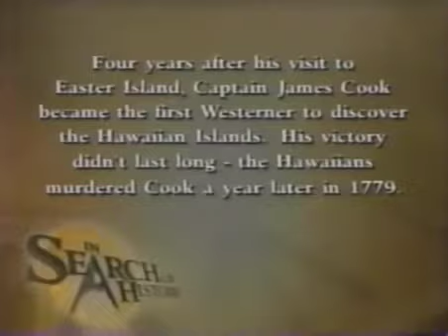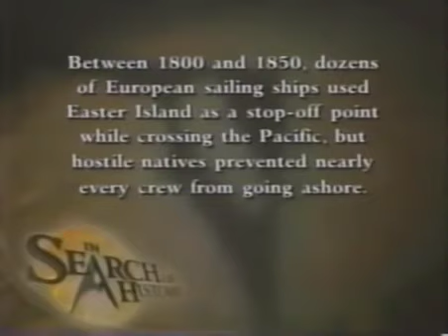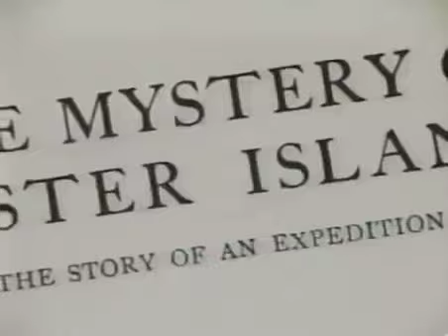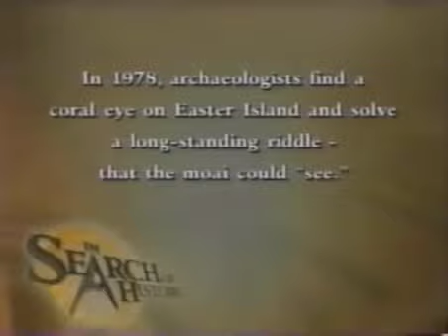In Search Of History - Mysteries of Easter Island (History Channel Documentary)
Special Thanks To YouTuber Red Siegfried For Making This Upload Possible!

A remote, bleak speck of rock in the middle of the Pacific, Easter Island, or Rapa Nui, has mystified the world ever since the first Europeans arrived in 1722. How and why did the ancient islanders build and move nearly 900 giant statues or moai, weighing up to 86 tons? And how did they transform a presumed paradise into a treeless wasteland, bringing ruin upon their island and themselves?